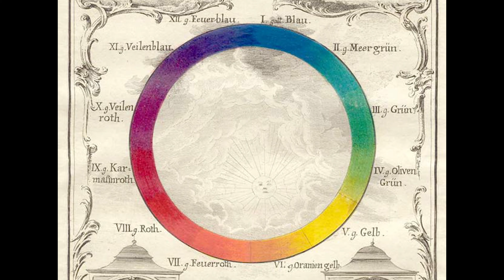12 Most Important Things to Know to Make Bright Colored Designs - Color Wheel - Color Theory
Welcome as we explore Color!  In this episode of ChristieBCurator Presents, we learn about why color is important and how artists use a tool called a color wheel in their artwork.  We will explore a little about color and in future episodes we will go more in-depth in Color relationships.  We talk about pigments and Primary, Secondary, Tertiary colors.

Below you will find links to the materials I used in this video.

Like what you see and want behind the scenes content, early access of regular videos, give-aways and more? Link is below.

Happy Making!

Materials in this video:

Triconderoga Tri-Write Pencils (My Favorite!)

Premium Heavy-Weight Paper Spiral Bound

Colored Chalk